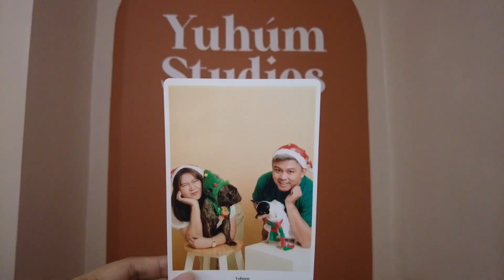vlog diary • celebrations, gifts, self shoot studio, w/ friends, holiday recap, end of the year 2022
annyeong~

i hope you enjoyed watching and see you on my next one!

NVL ❤

📍 LOCATION:
The Yuhúm Studios: Self-shoot X Makeup
Address: Unit 2A, Mariquita Pueblo, 5 Sports Ave, Santa Rosa, 4026 Laguna

🍳 filmed & edited by novel
🍳camera: DJI Osmo Pocket 2 (settings - 1030P/30fps)
🍳 editing program: filmora9